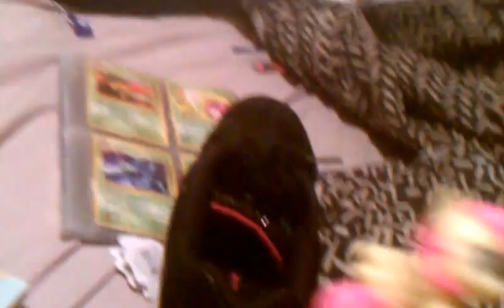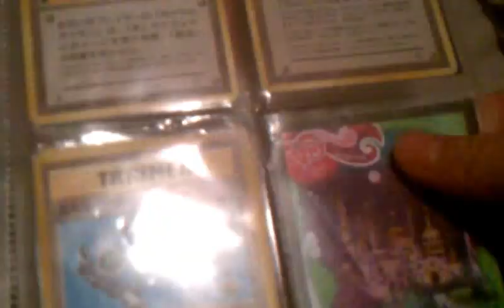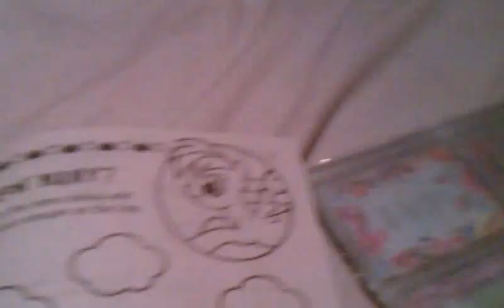Mlp collection and Thx SOOO much